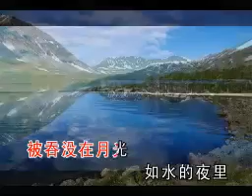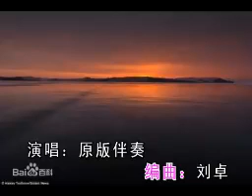振华 贝加尔湖畔